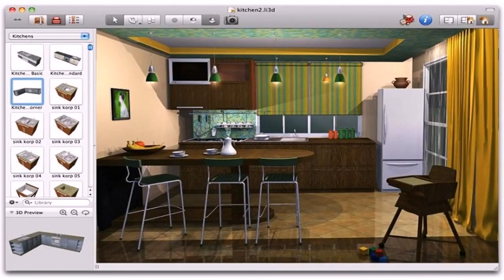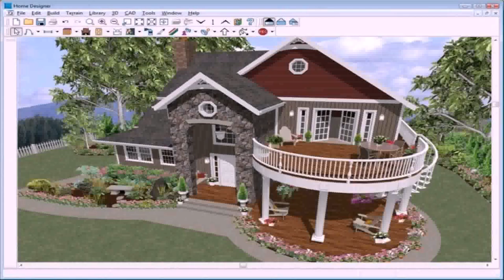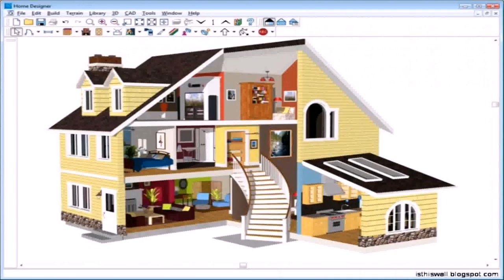Home Interior Design Images Download - Gif Maker DaddyGif.com (see description)